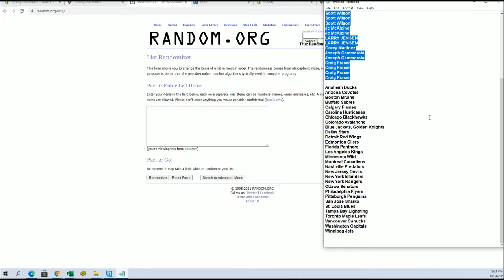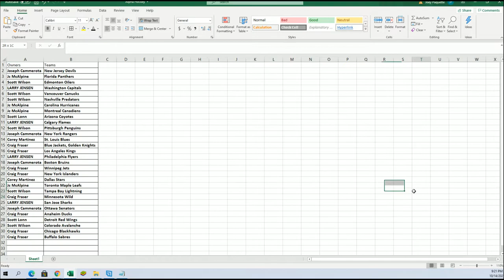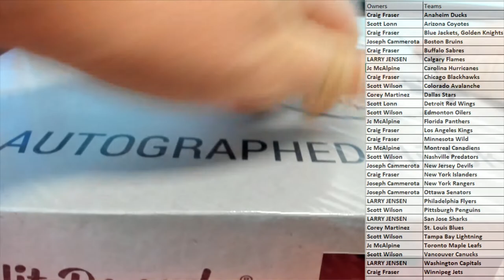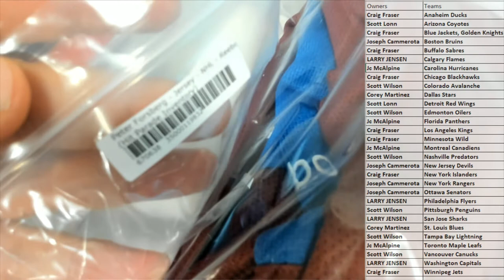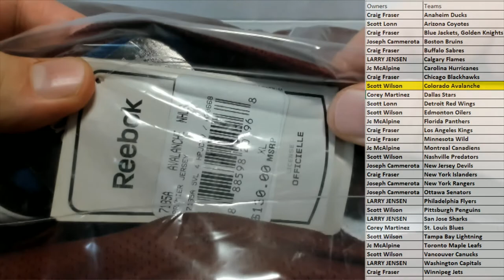2021 Hit Parade Autographed Hockey Jersey Series 17 ID 21S14HPHOCKJERS936